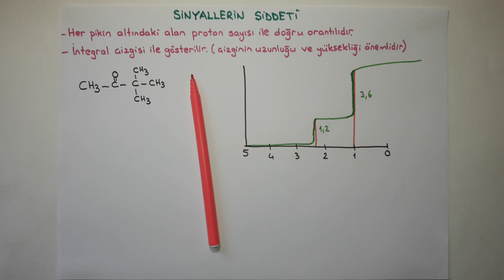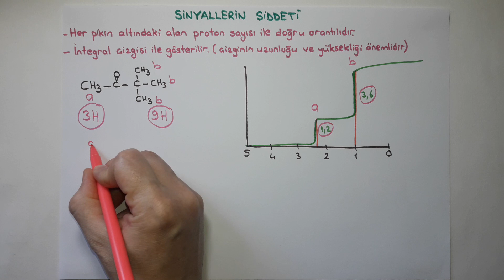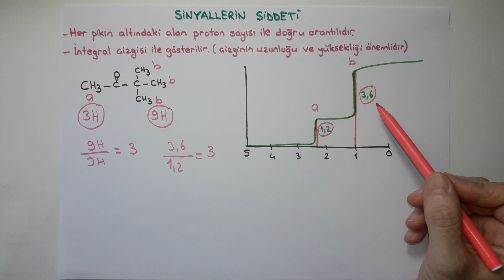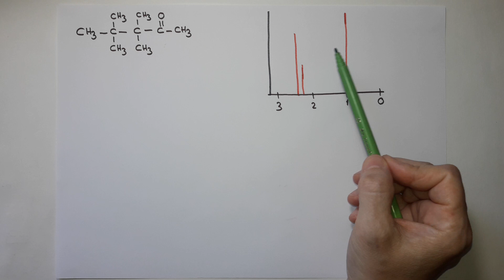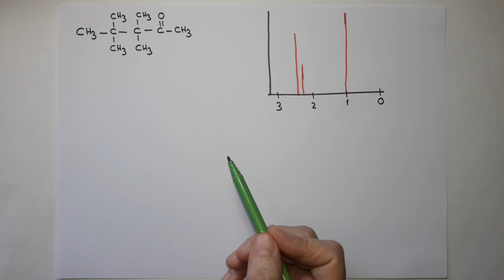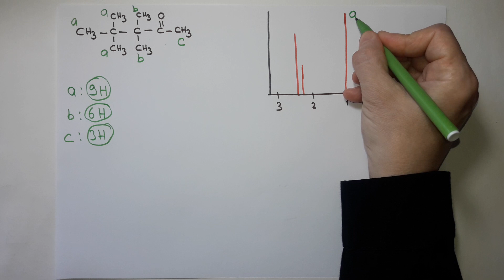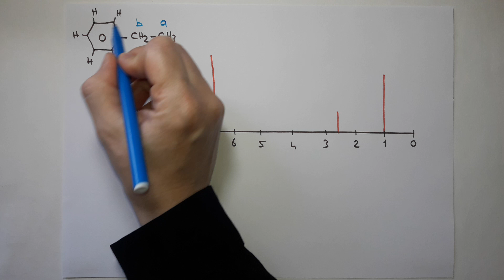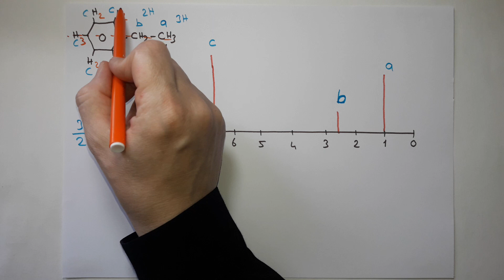Nükleer Manyetik Rezonans (NMR) Spektroskopisi /Sinyallerin Şiddeti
8- Sinyallerin Şiddeti
1. H NMR'da sinyal şiddetine bakarak hangi pikin hangi protona ait olduğu nasıl belirlenir?
2. Pikin altinda kalan alan proton sayısı ile orantılıdır.
3. Örnekler.